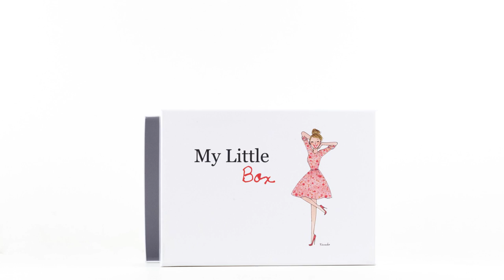Les révélations de My Little Box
My Little Box vous révèle ses futures collab' avec 4 de ses créateurs préférés